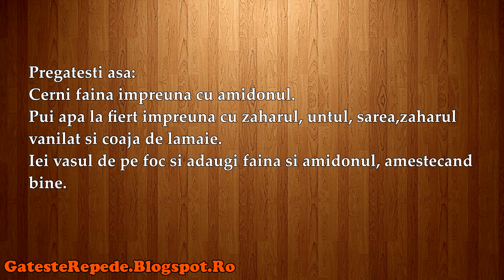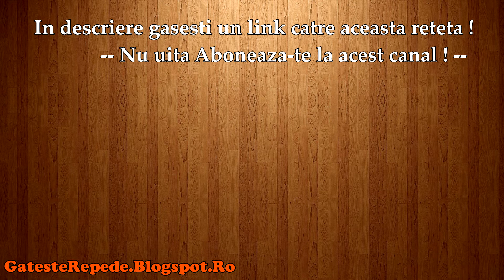Gogosi (GatesteRepede.Blogspot.Ro)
Gogosi, mai jos gasesti un link catre reteta din acest video.